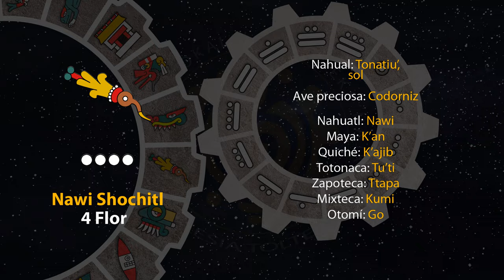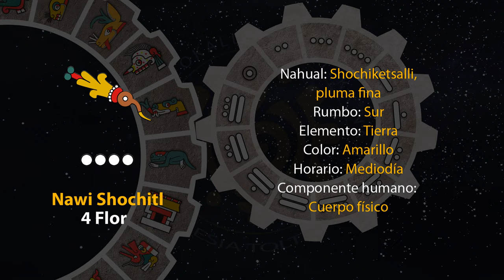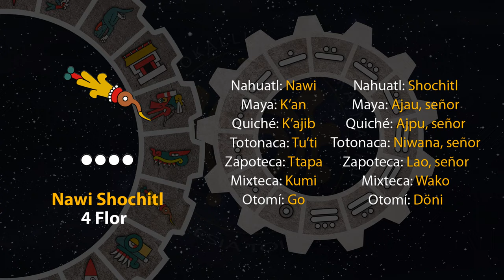El tonal de hoy es "4 Flor - Nawi Shochitl" 29/05/23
12 de Atemostli
Año 7 Agua
49 del 19 Atado
5145 del Quinto Sol

29 de diciembre de 2023.